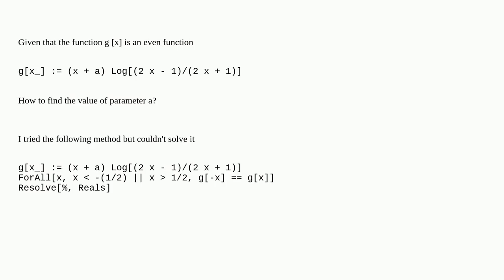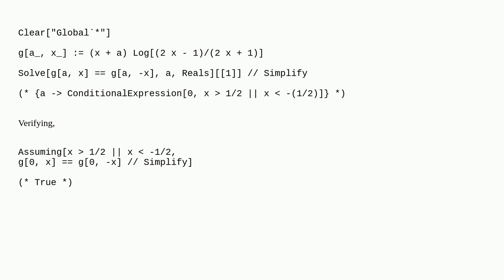Mathematica: Given the parity of a function, how can I find the value of a parameter?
Given the parity of a function, how can I find the value of a parameter?

A special thanks goes out to the community

  parametric-functions